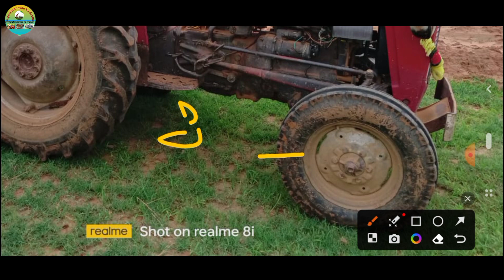Massey Ferguson tractor 1035di, Massey tractor 1035di, Massey1035di, Massey, tractor 1035#tractor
👉अब गाड़ी खरीदना और बेचना हुआ बहुत ही आसान आप हमारे यूट्यूब चैनल के माध्यम से घर बैठे गाड़ी खरीद सकते हैं और बेच भी सकते हैं
CAR MARKET YouTube channel

कृषि यंत्र खरीदना और बेचना हुआ अब बहुत आसान आप हमारे YouTube channel के माध्यम से अपने कृषि यंत्र को घर बैठे खरीद और बेच सकते हैं अधिक जानकारी के लिए हमारे व्हाट्सएप नंबर पर संपर्क कर

1035di Massey farguson tractor
1035 Massey farguson tractor
Di Massey farguson tractor